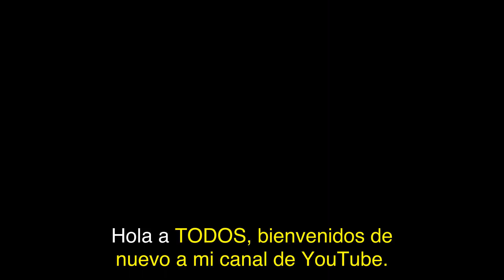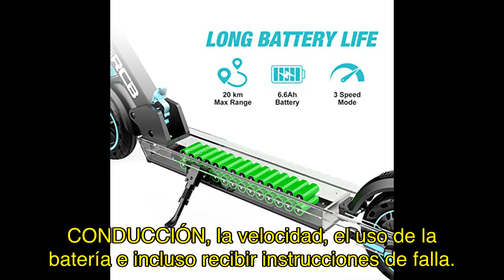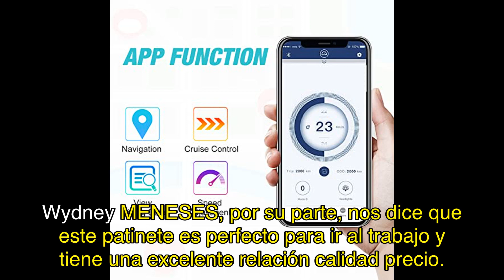Reseña del RCB Patinete eléctrico para adultos: características, opiniones y precio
Ver este producto en amazon

En esta reseña te presento el RCB Patinete eléctrico para adultos, un scooter súper portátil con muchas características interesantes. Descubre cómo este patinete te ofrece 3 modos de velocidad, una pantalla LCD, control de crucero y un método de plegado innovador. Además, te cuento sobre su motor de cobre puro, su sistema inteligente de gestión de batería y su control de aplicaciones. ¡No te pierdas esta reseña completa!

 tiempo = "
0:00 ¡Hola a todos! Bienvenidos de nuevo a mi canal de YouTube.
0:15 Hoy les traigo una reseña muy emocionante sobre un producto increíble que encontré en Amazon.
0:30 Se trata del RCB Patinete eléctrico para adultos. Este patinete no solo es súper portátil, sino que también viene con una aplicación que te permite controlarlo de manera fácil y conveniente. ¡Es genial!
1:00 Pero antes de entrar en detalles, déjenme contarles un poco sobre las características y funcionalidades de este patinete eléctrico.
1:30 Lo primero que quiero destacar es su motor de cobre puro. Este motor de alta calidad garantiza una larga vida útil, una alta eficiencia de conversión de energía y una excelente resistencia al calor.
2:00 Con una potencia máxima de 350W y una potencia nominal de 250W, este patinete puede soportar hasta 100 kg de carga. ¡Impresionante!
2:30 Además de su potencia, este patinete es extremadamente portátil. Con una batería de 6.6Ah, puedes recorrer aproximadamente 18-20 km en tu viaje diario. Y lo mejor de todo es que pesa solo 26.70 libras, lo que lo convierte en el compañero perfecto para tus desplazamientos.
3:00 Pero eso no es todo, este patinete también viene con una aplicación que puedes descargar en tu dispositivo Android o iOS.
3:30 Esta aplicación te permite navegar, configurar tu información personal, ver el kilometraje de conducción, la velocidad, el uso de la batería e incluso recibir instrucciones de falla. ¡Es como tener un asistente personal en tu patinete!
4:00 Y hablemos de seguridad. Este patinete cuenta con un Sistema Inteligente de Gestión de Batería de BMS, que protege tu batería de sobrecalentamiento, cortocircuitos, sobrecorriente y sobrecarga.
4:30 Además, tiene un control de crucero inteligente que te permite mantener una velocidad constante durante 6 segundos, lo que reduce la fatiga del conductor y ahorra energía en viajes largos.
5:00 Y para mayor comodidad, el patinete ha sido actualizado con un amortiguador y neumáticos de nido de abeja de 8.0 pulgadas, garantizando una experiencia de viaje cómoda.
5:30 Ahora, permítanme compartir con ustedes algunas reseñas de usuarios satisfechos.
6:00 Fabian nos cuenta que la batería funciona muy bien y puede alcanzar los 25 km/h.
6:30 Whithney Meneses, por su parte, nos dice que este patinete es perfecto para ir al trabajo y tiene una excelente relación calidad-precio.
7:00 Inna menciona que ha tenido problemas con el cargador, pero en general está satisfecha con el producto.
7:30 Y Rui Santos nos recomienda este patinete como un regalo de cumpleaños perfecto.
8:00 En resumen, el RCB Patinete eléctrico para adultos es una opción fantástica para aquellos que buscan un patinete portátil y fácil de controlar.
8:30 Con su motor de cobre puro, su aplicación inteligente y su sistema de gestión de batería, este patinete ofrece seguridad, comodidad y diversión en cada viaje.
9:00 Sin embargo, es importante tener en cuenta que algunos usuarios han experimentado problemas con el cargador, por lo que es algo a considerar antes de realizar tu compra.
9:30 Si estás interesado en adquirir este patinete, puedes encontrar el enlace en la descripción del video.
10:00 Recuerda que al hacer clic en ese enlace y realizar tu compra, estarás apoyando mi canal y ayudándome a seguir creando contenido de calidad para ustedes. ¡Gracias por su apoyo!
10:30 Y eso es todo por hoy. Espero que hayan disfrutado de esta reseña y que les haya sido útil.
11:00 Si tienen alguna pregunta o comentario, no duden en dejarlo en la sección de comentarios.
11:30 ¡Nos vemos en el próximo video! ¡Hasta luego!"